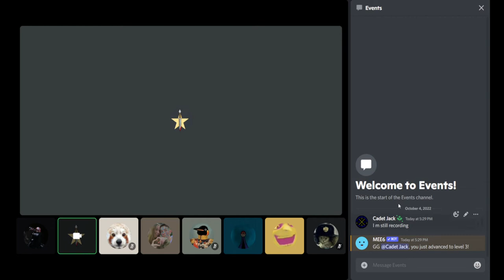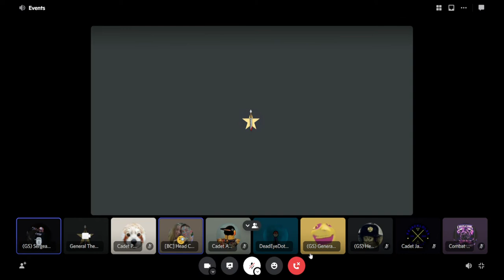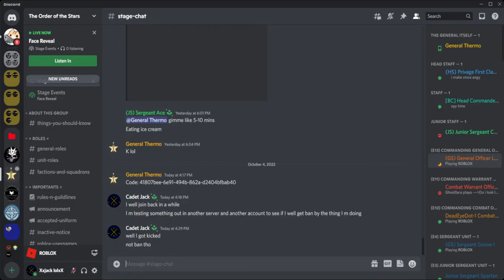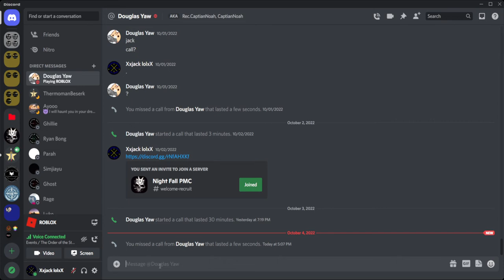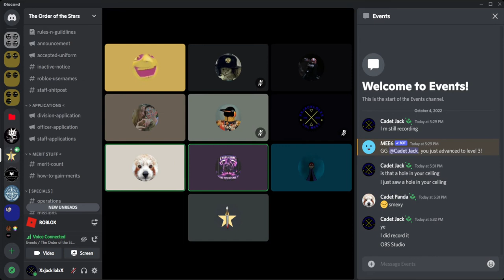General Thermos of TOOS's face reveal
This video has been the first video I have ever uploaded since 2020.

The video recorder: Jack
The video editor: no one
The group/server/organization: The Order Of the Stars
The recording members: General Thermo, Madz, Rei, Jack, Boks, Kyle, Quack (I think), Vintage, Pandaman, Rifty and Lil madz
The planner: General Thermo
The game: Roblox
The gamemode: Blackhawk Rescue Mission 5
The map was creator: General Thermo, Boks and Madz
Video type: NOFC
Roles:
General Thermo: host of BMT & TRAINER
Madz: Co-host
Rei: Learner
Jack: Learner
Boks: Learner
Kyle: Learner
Quack: Learner
Vintage: Learner
Pandaman: Learner
Rifty: Learner
Lil madz: Learner

I well edit this video's description and the links to join well be here in the future once I m done verifying something or if you want to join before I put up the links you can email me and I can sent you the links using